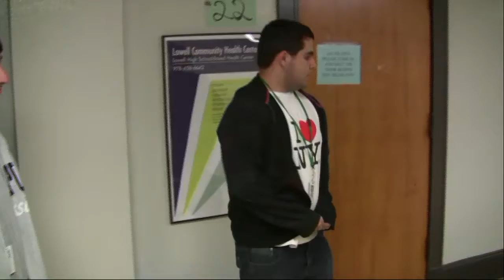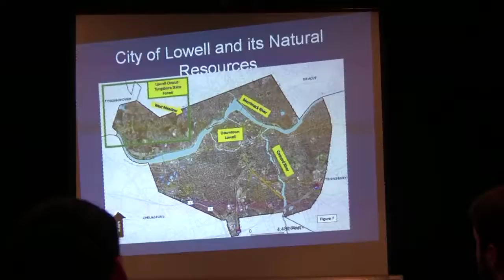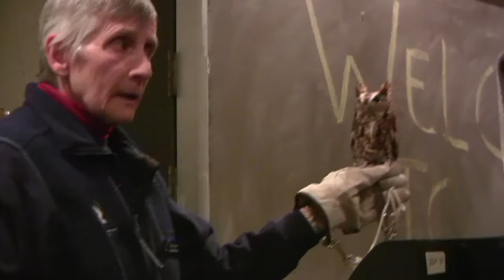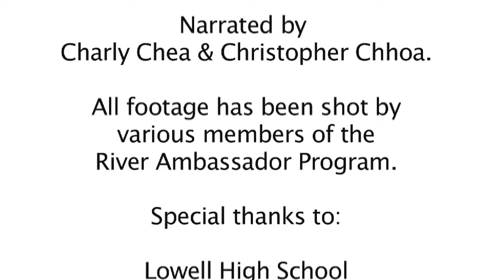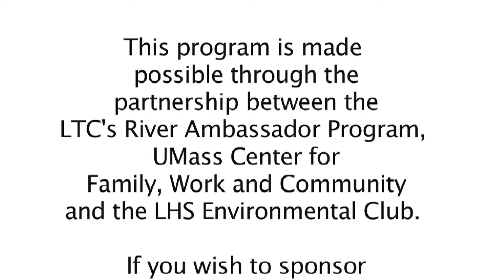RAP Episode 1.1.mp4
Episode 1

THERE WILL BE 15 SEC. OF BLACK. THE VIDEO WILL BEGIN RIGHT AFTER.

An archive of activities and events that the River Ambassador Program/Lowell High School Environmental Club were participants in.

Activities/events around the City of Lowell/Lowell High School in the month of February-March of 2010. Lowell youth taking a step towards civic engagement by volunteering.